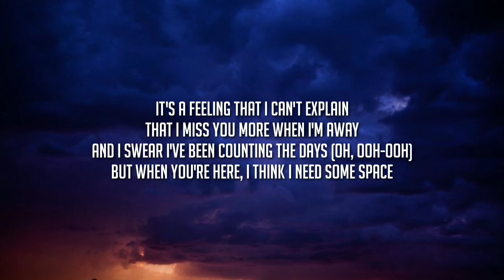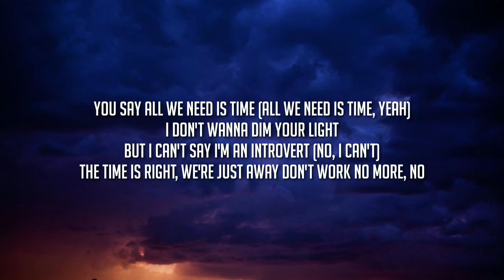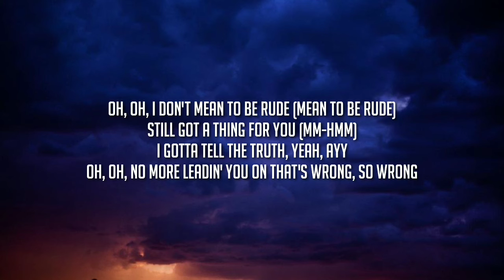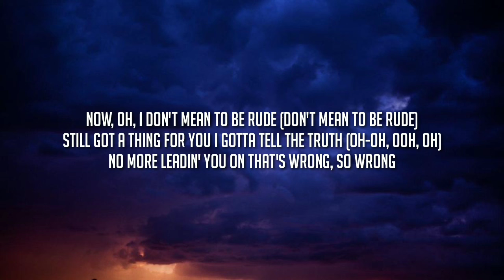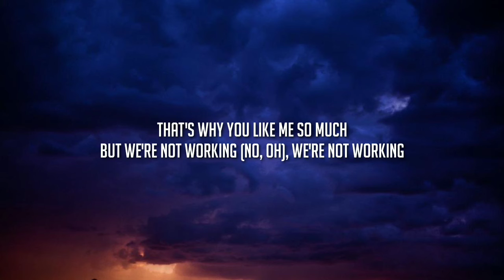Tate McRae, Khalid - working (Lyrics)